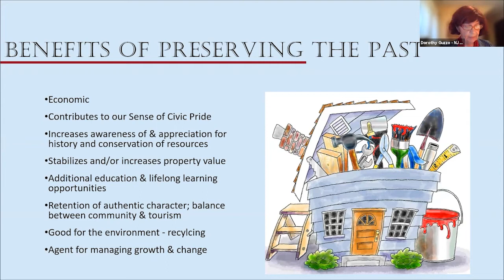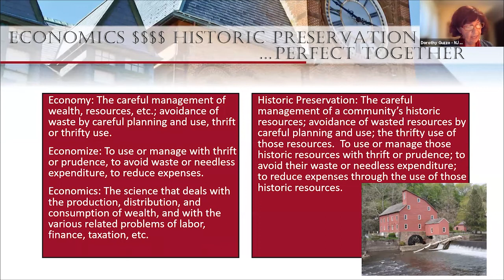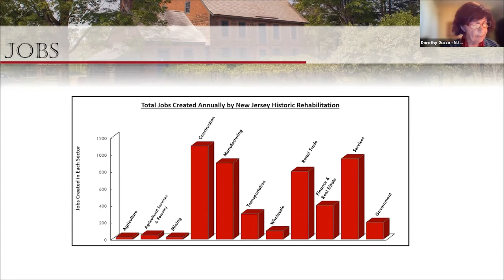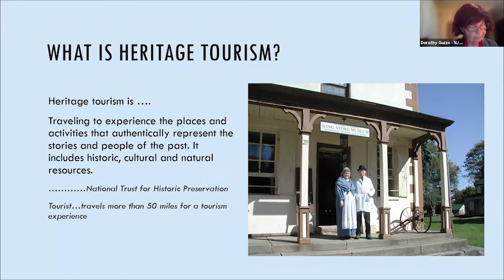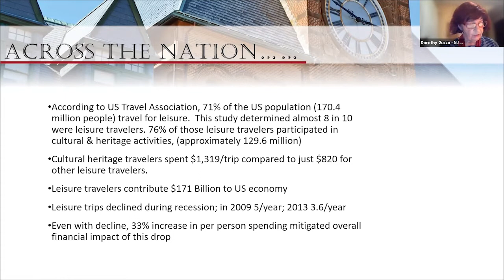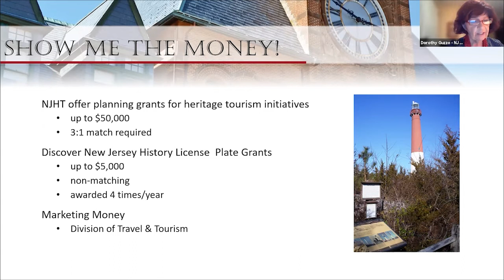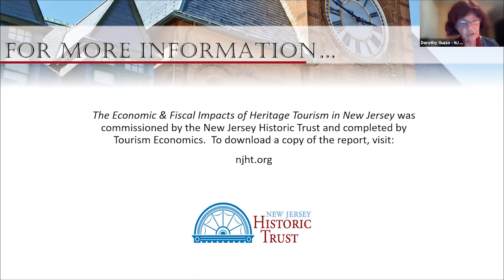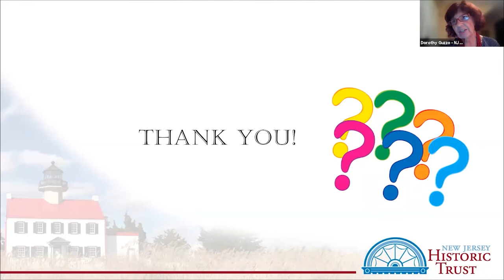The Economic Benefits of Historic Preservation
A conversation with Dorothy Guzzo, Executive Director of the New Jersey Historic Trust